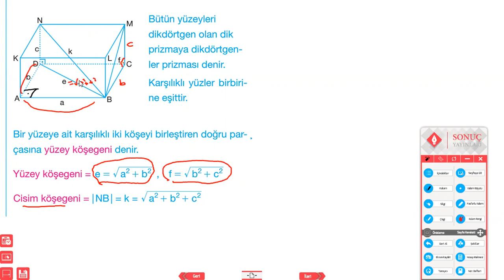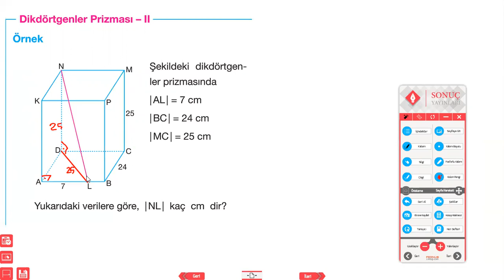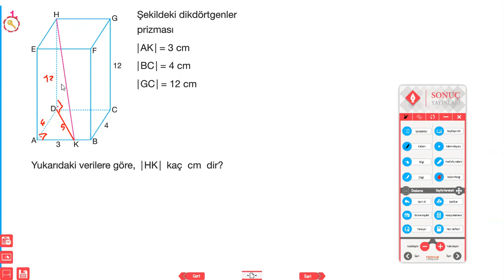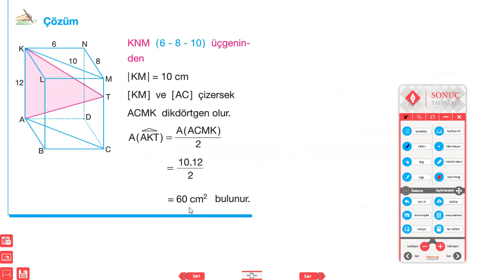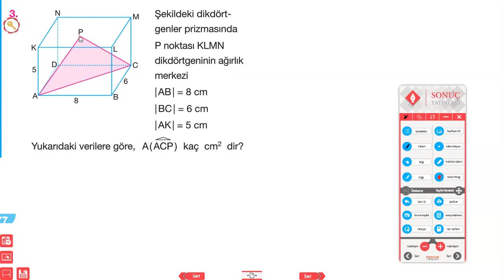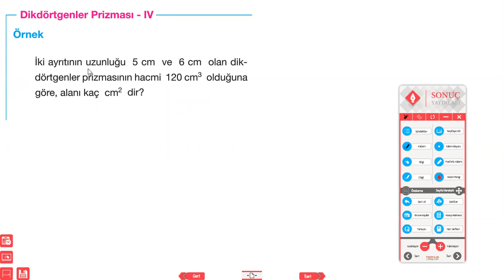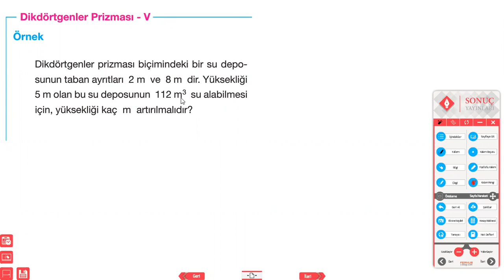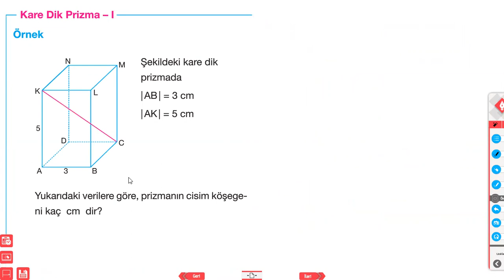SONUÇ 10.SINIF MATEMATİK PRİZMALAR 07.06.2021-2